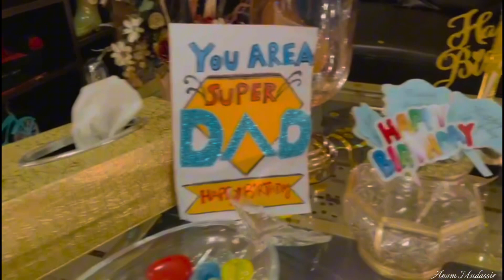Birthday Decoration Ideas At Home | Table Decor For Birthday | Black & Gold Theme Quick Easy decor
0:01 intro
0:09 balloon setups
0:36 birthday cake
0:45 table decor
0:49 brithday gift
0:52  final decor look
2:21 birthday dinner